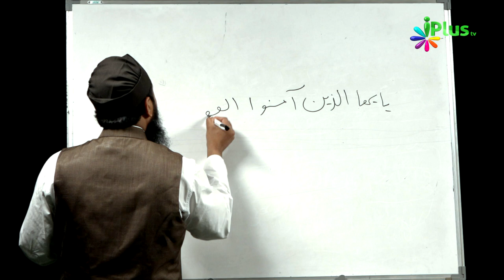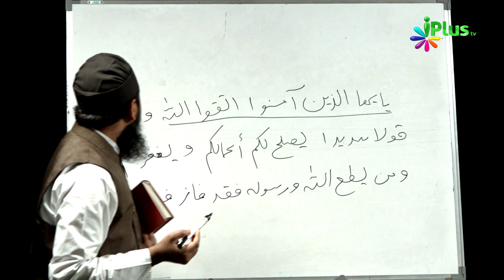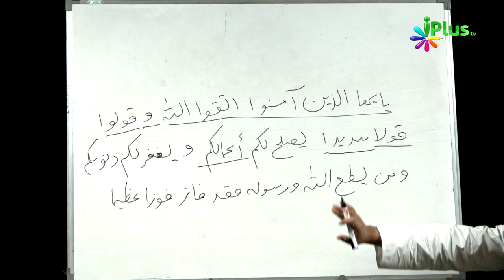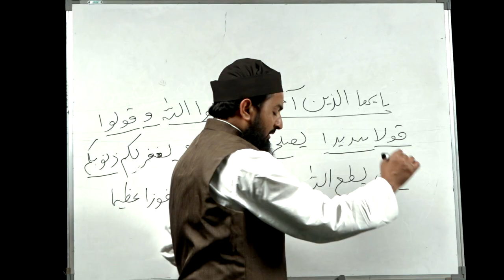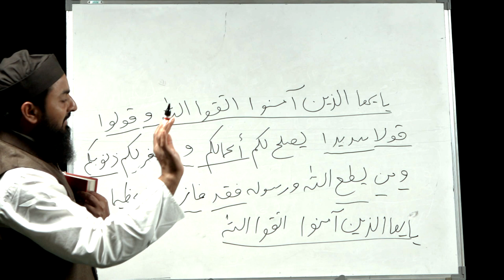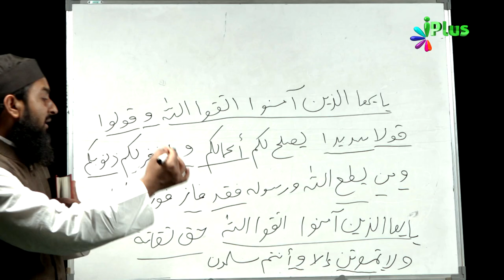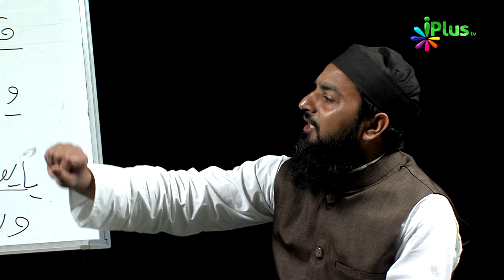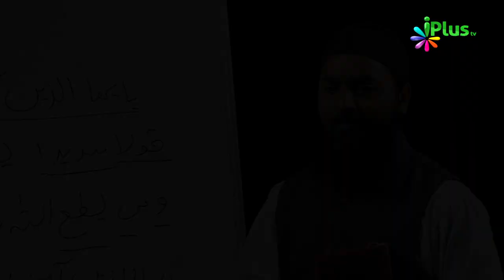Aao Quran Ko Samajh Kar Padhna Seekhein Ep 14 By Shaikh Sanaullah Sadiq Taimi - iPlus TV